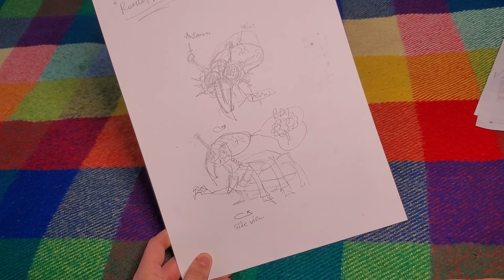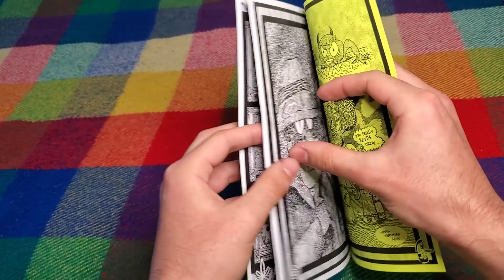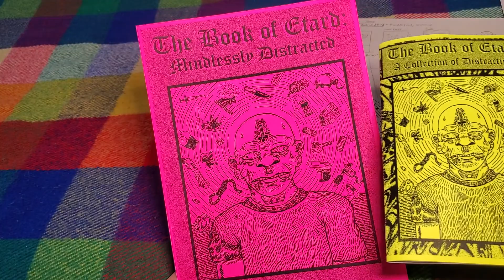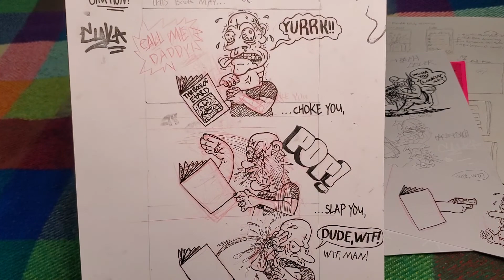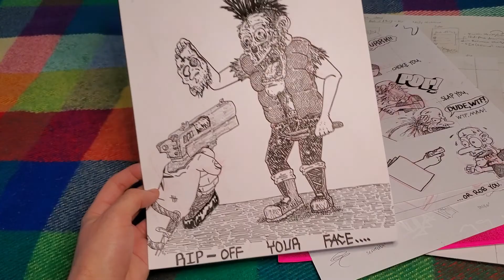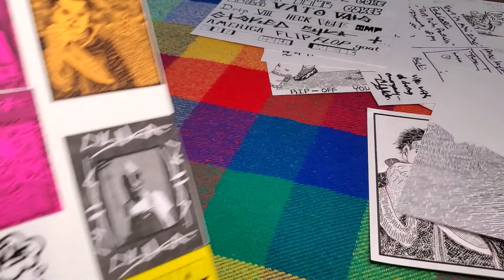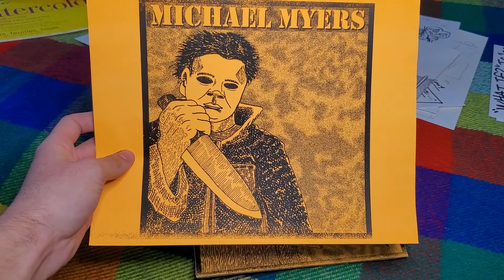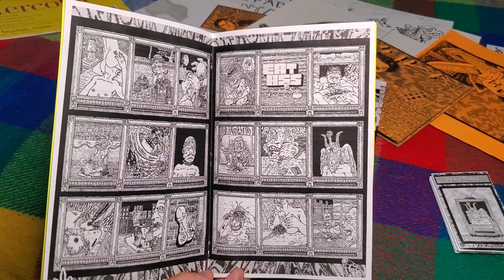MAT80TH Final Sketchbook flip-through (Part 1)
A flip through of my making process for my trailer and zine.